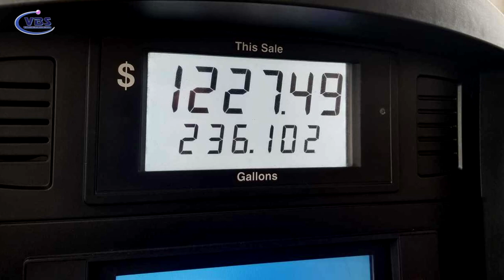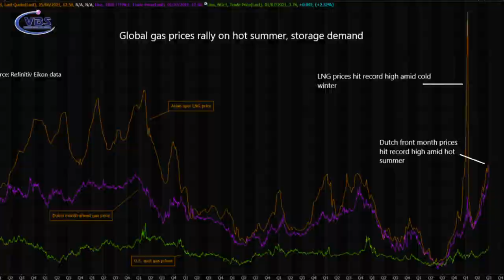THỊ TRƯỜNG CHỨNG KHOÁN XUỐNG THÊ THẢM P1